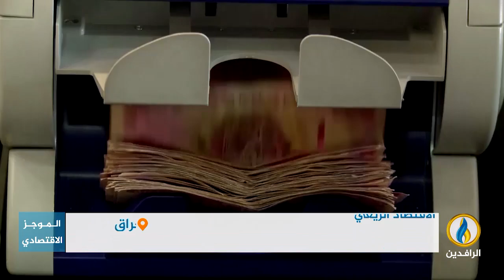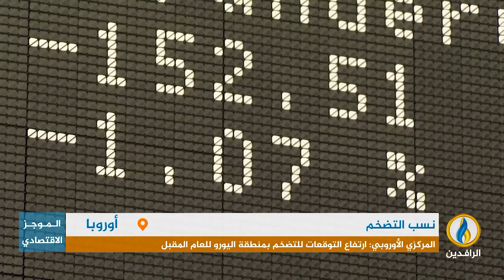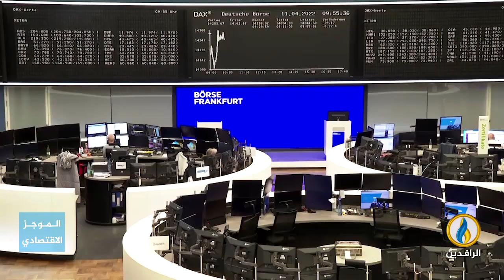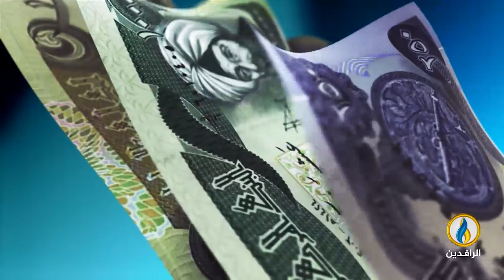أبرز الأخبار الاقتصادية على قناة_الرافدين ليوم الاثنين في